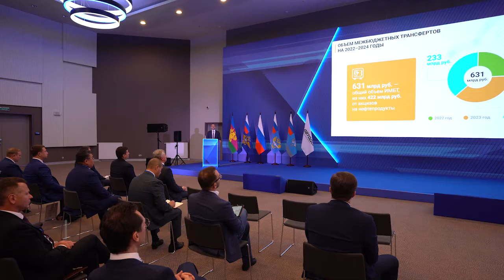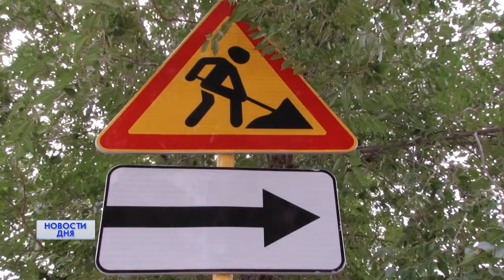ДЕНЬ РАБОТНИКОВ ДОРОЖНОГО ХОЗЯЙСТВА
Создание транспортного каркаса страны и повышение качества жизни россиян. Об этом шел разговор на научно-практической конференции Росавтодора  в Сочи, где  обсудили ключевые направления развития дорожного хозяйства России, а также ход реализации национального проекта «Безопасные качественные дороги». Промежуточные итоги подвели в преддверии профессионального праздника - Дня работников дорожного хозяйства. О том, каких результатов удалось добиться дорожникам в этом году и как на этом фоне смотрится Оренбургская область – в нашем следующем сюжете.